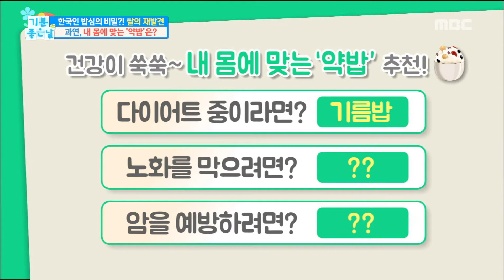[Happyday]Let's choose the right rice for my body! 내 몸에 맞는 밥을 고르자! [기분 좋은 날] 20171208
Let's choose the right rice for my body! 내 몸에 맞는 밥을 고르자!